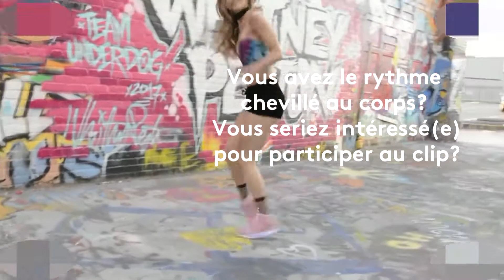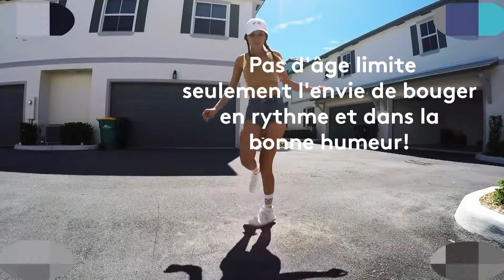Créer un nouveau clip vidéo à Orchies (Hauts de France)?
Nous réfléchissons à un nouveau projet de clip vidéo qui serait tourné à Orchies.

Vous avez le rythme chevillé au corps?
Vous seriez intéressé(e) pour participer au clip?

Pas d'âge limite,seulement l'envie de bouger en rythme et dans la
bonne humeur!
(onglet contact)